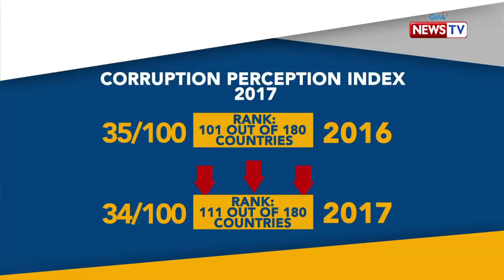Bawal ang Pasaway: Katiwalian at kriminalidad, epektibo bang nasosolusyunan ng Duterte admin?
Isa sa mga nabanggit na usapin ni Pangulong Duterte sa kanyang pinakahuling State of the Nation Address ay ang patuloy na pagsugpo ng kanyang administrasyon sa kriminalidad at katiwalian. Ano kaya ang masasabi rito ng ekonomista at Executive Director ng Synergia Foundation, Inc. na si Dr. Nene Guevarra?

Watch ​‘Bawal ang Pasaway,’ Monday nights at 10:15 PM on GMA News TV, hosted by Prof. Winnie Monsod. This week's episode, "Ikalawang Taon," features Mareng Winnie's exclusive interview with Synergeia Foundation Executive Director, Dr. Nene Guevara.